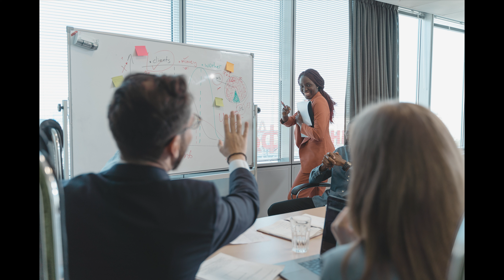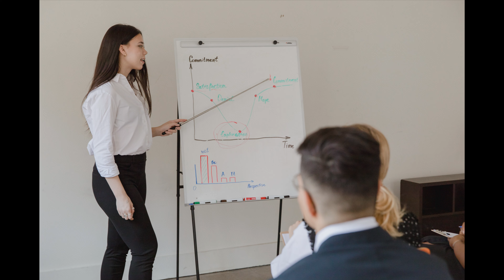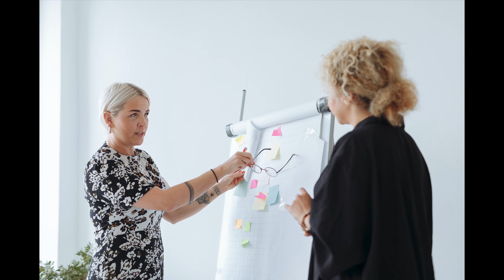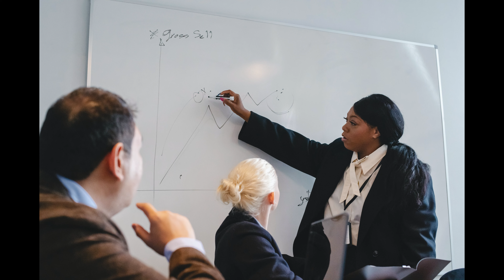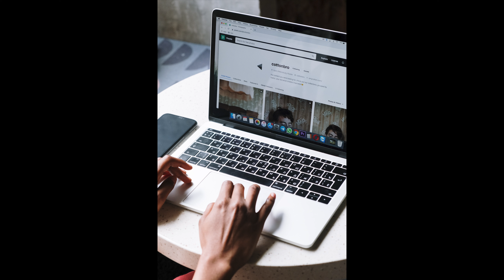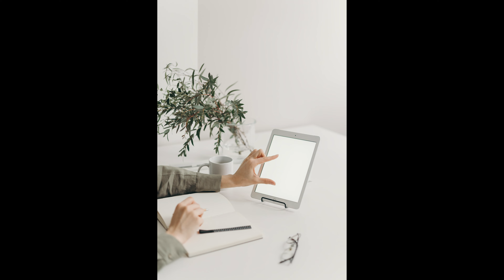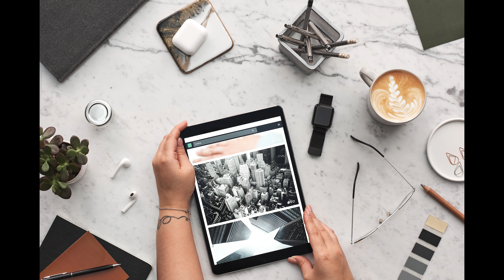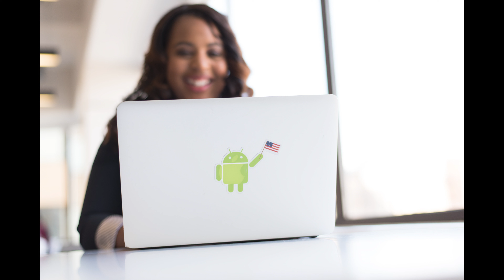AFFILIATED MARKETING,AFFILIATED,AFFILIATED MARKETING DEFINITION,EFFILIATED EXPLAIN,EFFILIATED USA UK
cpa marketing,amazon affiliate account kaise banaye,hba services,dave nick,amazon associates how to make money,leadsark,leadsguru se paise kaise kamaye,how to grow on youtube for beginners | supercut,how to make money on tiktok,youtube automation step by step,

MARKET BRANDS OF USA. MARKET ANALYSIS OF USA MARKETPLACES OF USA. MARKET SEGEMNT OF USA. MARKETS ANYLYSIS,MARKET PRODUCTS OF USA. MARKET OG GOOD AND SERVICES OF USA. MARKETPALN OF USA. MARKET AIM OF USA ,MARKETS GOALS OF USA. MARKETS SEGMENT OF USA , MARKETS OBJECTS OF USA. MARKET ORGANIZATION OF USA  MARKET ADUVERTING OF USA ,MARKETS STRUCTURES OF USA MARKETS  OG GOOD MARKETING OF USA AND AMERIA. MARKETING OF USA CAPTURE ALL OVER THE WORLD MARKET CAPTURE OF USA. AMAAZONG OF MARKETING OF USA. MARKETS OF SOCIAL MARKETING OF USA.USA PROVIDED OF GODS OF USA BRANDS.MARKETS COMPANY OF USA. MAREKETS PLACES OF USA. MARKET PRICE OF USA . MARKET PROMOTION OF USA. MARKET SEGMENT OF USA. AMRKETING ANALYZING AND OPTIMING OF USA ..USA STOCIK MARKETIS . USA MARKETING UP AND DOWN USA. MARKETIN BULISH AND BEAURISH TRANDS
.MY TOPIC IS MARKETING TO EXPAIN THE MARKET IN UK.WHAT IS MARKETING IN UK ,,HOW TO MARKETING IN UK, WHAT IS ATHE MARKETING USA, WHY IS MARKETINGI UK.,MARKTING TO PRODUCT AND SERVICES TO SELL THE MARKET, IN UK ,THE MARKET PURPOSE THE YOUR PORDUCT SELLING IN RETAILER AND BUYING YOU CUSTOMERS AND CONSUMERS.WHAT IS GLOBAL MARKETING .THE MARKETS SEGMENTS AND STRATEGIES,MARKET DEFINATIONS ,MARKET SOURCING,MARKET BEHAVIOURS,HOW TO LEARN MARKETING. MARKETING STRATEGIES OF UNITED KINGDOM UK.,GLOBAL MARKETING OF UNITED KINGKON AND UK.
MARKETING OF GOOD AND SERVICES OF UK.MARKETING STRATEGHIES OF UK. MARKETS BRANDS OF UK. MARKETS ANLYSIS OF UK  MARKETS SEGMENT OF UK. MARKETS BRANDS OF UK. MARKETS ANALYSIS AND OPTIMIZING OF UK. MARKETS PRODUCTS OF UK. MARKETSUP AND DOWN  OF UK. MARKETS PROMOTION OF UK. MARKET BEHAVIOUR OF UK. MARKET ADVERTING OF UK. MARKETS  COST OF GOOD OF UK. MARKET PROMOTION OF UK.
MARKETING IS NORWAY ,MARKETING DEFINES IS NNORWAY, MARKETING BEHAVIOUR IS NORWAY ,MARKETING EXPALING NORWAY.WHAT IS DIGITAL MARKETING,MARKET SURVEY OF NORWAY.WHAT IS MARKETING STRATEGIES.OF NORWAY. MARKETING OF GOOD AND SERIVES  IS NORWAY ,MARKETING SALES NORWAY,MARKETING CAPTURE OF NORWAY. MARKETS PROMOTION OF NORWAY . MARKET BRAND NOWAY

MARKETING OF MOLDOVA , WHAT IS MARKETING OF MOLDOVA , MARKETING PRICE OF MODOVA , MARKETING STRATEGIES OF MOLDOVA MARKETING PLACE FO MOLDOVA , MARKETING STRATIGES OFMOLDOVA ,MARKETING PRODUCTS AND SERVICES OF MOLDOVA,MARKETING PROVIDES ADVERTING OF MOLDOVA,MARKETING GOALS OF MOLDOVA.,MORETS PLAN  OF GOOD OF MOLDOVA.
 MARKETING  ALGERIA.MARKETING DEFINES OF ALGERIA. MARKETING STRATEGIES. AL ALGERIA. MARKET OF BEST SELLING PRODUCT OF ALGERIA, MARKETING PRICES OF ALGERIA,. MARKETOF ALGERIA. MARKETING PALN OF ALGERIA. MARKETING GOALS AIM OG ALGERIA. MARKET ANALYSISI OF ALGERIA.
MARKETING SOUTH KOREA , MARKETING  SALES OF SOUTH KOREAK, WHATIS MARKETING OF SOUTH KOREA, DEFINES OF MARKETING OF SOUTH KOREA, MARKETING GOOD AND SERVICES OF SOUTH KOREA, SOUTH KOREA MARKET PLACES, MARKET AIM AND GOALS OF SOUTH KOREA,MARKETS ANALYS

MARKETING SWEDEN . WHAT IS MARKET OF SWEDEN . MARKET SWEDOEN STRATEGIES. . SWEDEN MARKET SOUCES. SWEDEN MARKET AIM GOALS, ,MARKETING BRANDS OF SWEDEN MARKETING STRUCTURE  OF SWEDEN , MARKETS OF GOOD AND SERVICES OF SWEDEN,. SWEDEN MARKETS STRATEGIES, WHATS IS MARKETS OF SWEDEN , MARKETPLACES OF SWEDEN.
MARKETING OF FINLAND. WHAT IS MARKET OF FINLAND , MARKETING STRATEGIES OF FINLAND , MARKETING ANALYSISI OF FINLAND , MARKETING PRODUCTS OF FINLAND ,. MARKETING SOUCES OF FINLAND , MARKETING STRUCTURE OF FINLAND, MARKETING BRANDS OF FINLAND,
MARKETING OF CANADA. MARKET OF CANADA. MARKETS STRATEGIES OF CANADA. MARKET SEGMENT OF CANDA, MARKET PLACES OF CANDA MARKETS PRODUCTS OF CANADA. MARKETS SERIVIES OF CANADA..MARKETS ANALAYSIS OF CANADA. MARKET BRANDS OF CANADA. MARKETS STRUCTURE OF CANDA. MARKETS PLAN GOALS OF CANDSA MARKETS SEGEMNT OF CANDA.